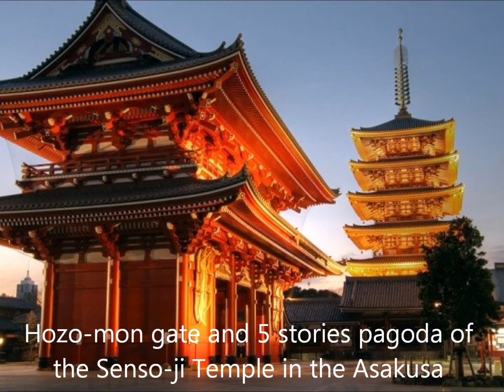JOSE LUIS SANCHEZ CAMACHO COMO ESTA SEÑOR, COMO ESTA SEÑORITA , AKASAKA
OTRO HOMENAJE A MI PADRE, CANTANDO EN JAPONES EN UN KARAOKE EN AMAJIMA JAPON EL TEMA AKASAKA